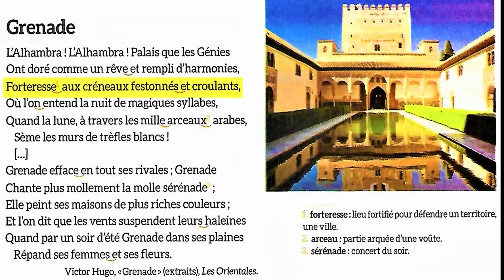Lecture diction : Grenade / Unité 1 / Page 23 / Mes apprentissages en français 6AP| بالعربية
lecture diction
grenade
unité 1
page 23